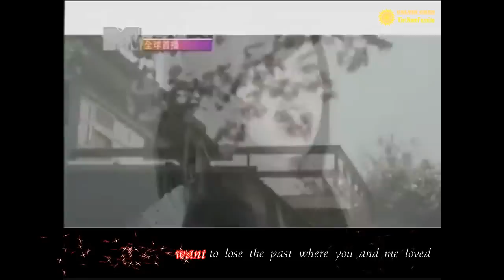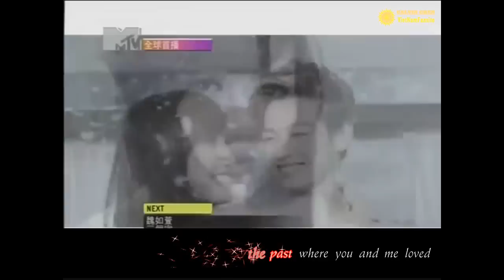[Eungsub by CVFS] 沒關係-Mei Guan Xi(辰亦儒+翁滋蔓)[HD]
Plz watching in HD For Free Not For Sale